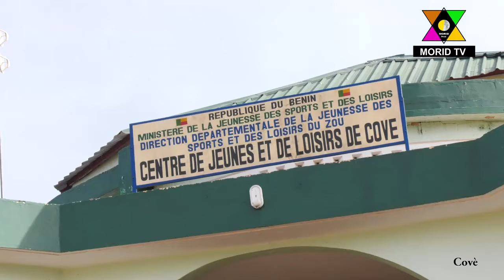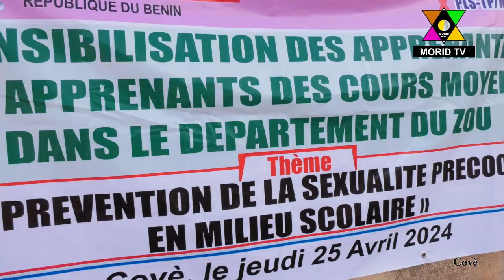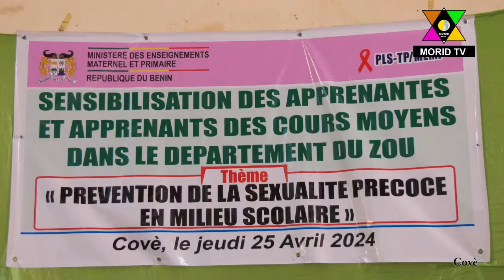PLS-TP MEMP: Lancement à Covè de la sensibilisation au profit des apprenants des Cours Moyen du Zou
PLS-TP MEMP: Lancement à Covè de la sensibilisation aux profits des apprenantes et apprenants des Cours Moyen du Zou sur l'éducation à la santé sexuelle et la précocité de la sexualité en milieu scolaire